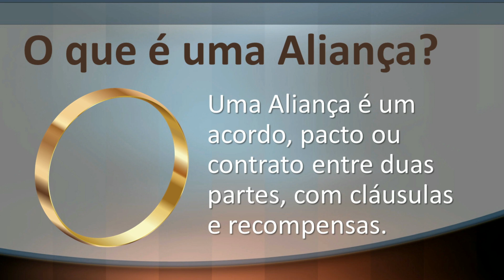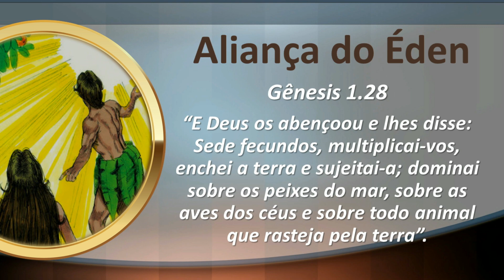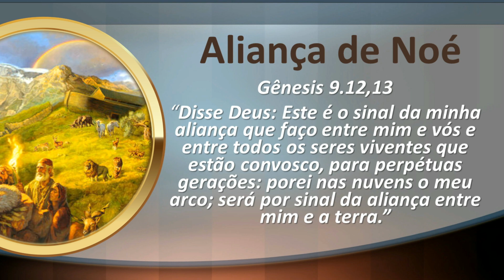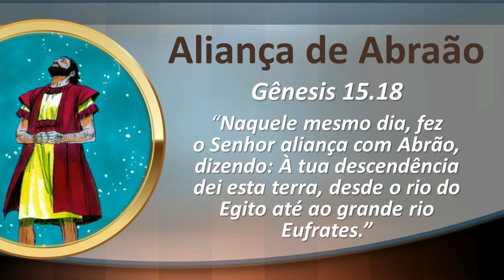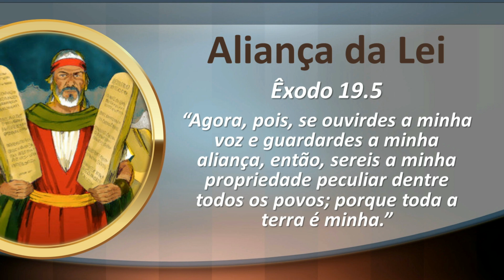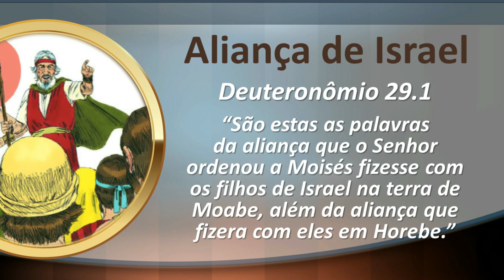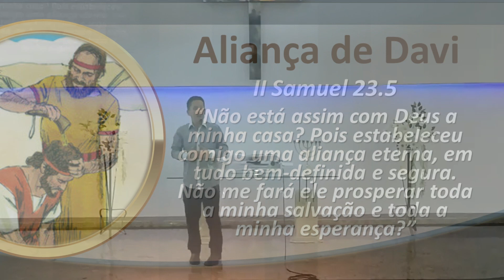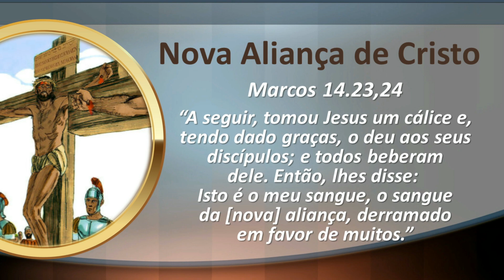As 7 Alianças com Deus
Você sabe o que é uma Aliança com Deus?
Uma aliança é um compromisso, um pacto eterno. A Bíblia narra sete alianças que Deus fez com a humanidade. As seis primeiras foram quebradas pelo ser humano, mas a sétima é perfeita e não pode ser rompida, porque foi feita com sangue de Jesus.

As 7 Alianças de Deus na Bíblia:
1. Aliança do Éden (Gn 1.28-30)
2. Aliança de Noé (Gn 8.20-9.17)
3. Aliança de Abraão (Gn 12.1-3)
4. Aliança da Lei (Êx 20-23)
5. Aliança de Israel (Dt 30.1-10)
6. Aliança de Davi (2Sm 7.4-17)
7. Nova Aliança de Cristo (Mt. 26.28)

Faça uma Aliança com Deus!

Ative o 🔔 para ser notificado de novos vídeos.
Deixe também seu like 👍🏻.

Pregação do Pr. Welfany Nolasco Rodrigues ministrada na Igreja Metodista Nova Canaã em Cachoeiro de Itapemirim ES dia 03 de fevereiro de 2022.